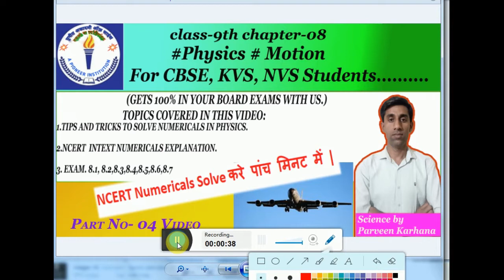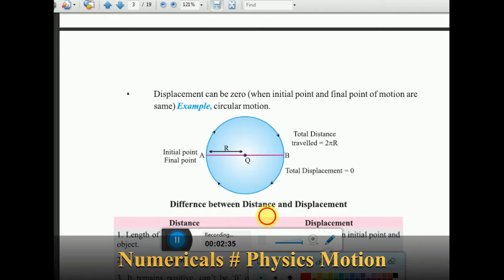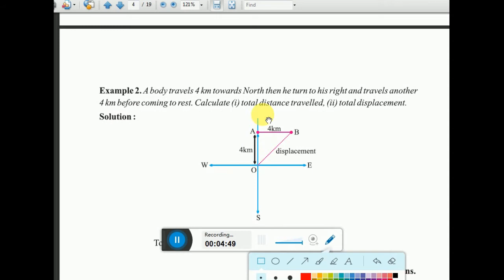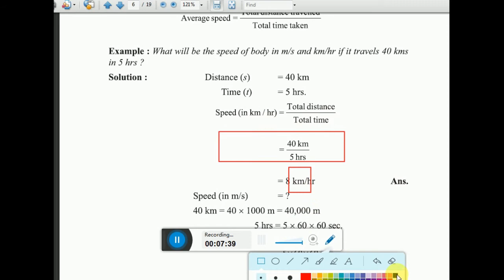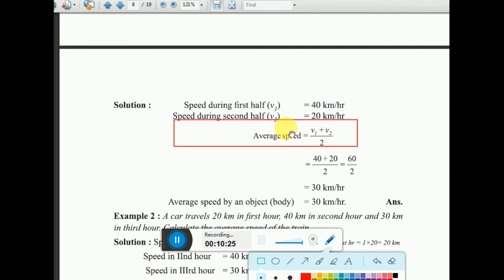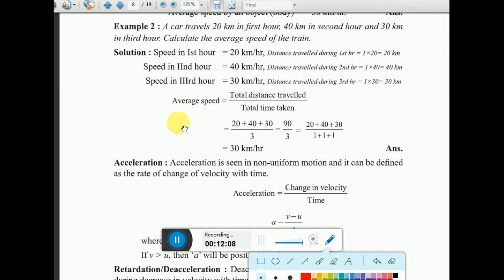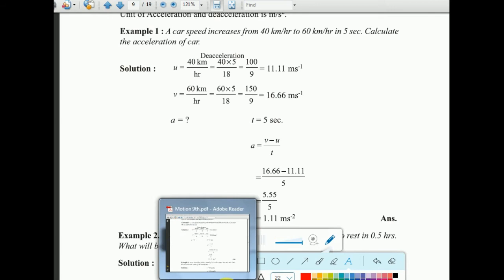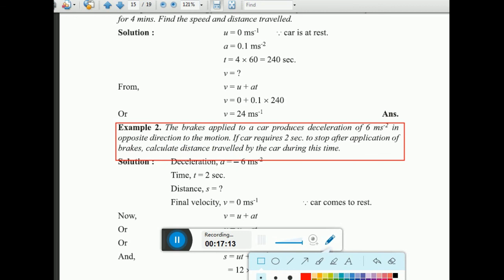Motion Numericals |Class 9th | Chapter 8 | Part-5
Hi Students I am Parveen Karhana
Class 9th Chapter 8 Motion Numericals Part-5
This video is for CBSE, KVS, NVS Schools for class  students

In this video I have covered the following Important topics of the above chapter
1. Numericals given in the notes were solved

The link of the blog for download notes is

For Maths Video by Bijender Sir (Satyam Academy)
1. and then click on playlist to watch chapters.